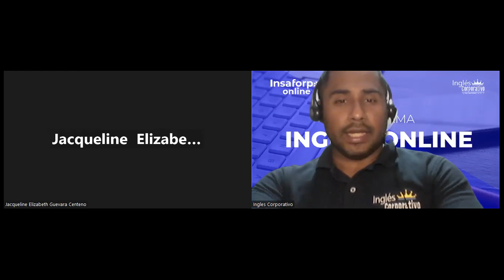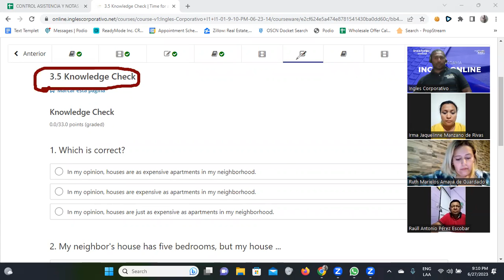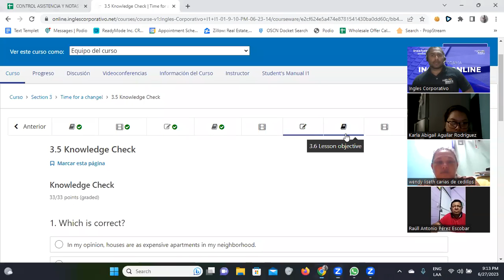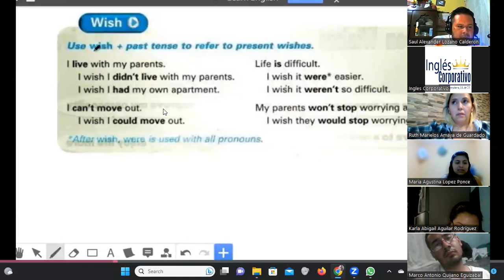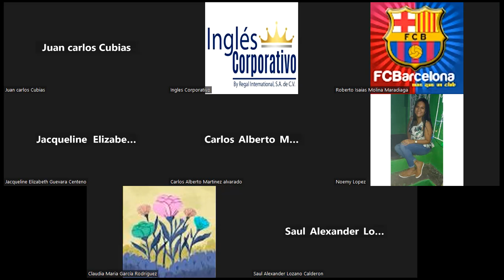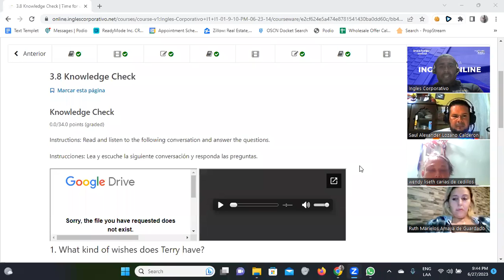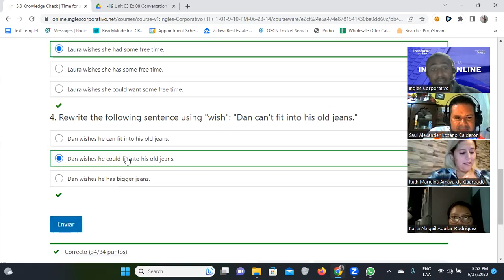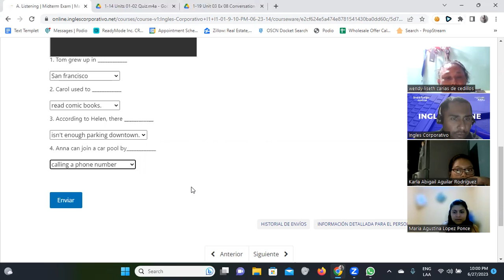SESION 5-27/06/2023-FI-REGAL-44-Santos Vasquez-Expressing wishes